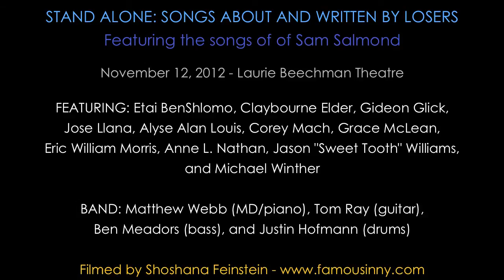Claybourne Elder - "Grandma Schmidt" by Sam Salmond and Dimitri Landrain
STAND ALONE: SONGS ABOUT AND WRITTEN BY LOSERS
Featuring the songs of of Sam Salmond
November 12, 2012 - Laurie Beechman Theatre

BAND: Matthew Webb (MD/piano), Tom Ray (guitar), Ben Meadors (bass), and Justin Hofmann (drums)

Directed by Sam Pinkleton
Produced by Natasha Sinha